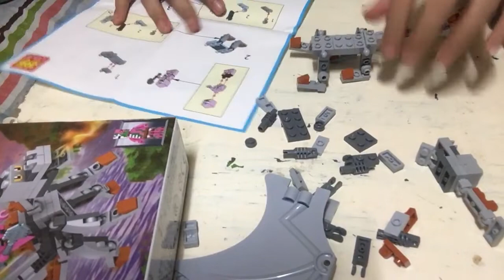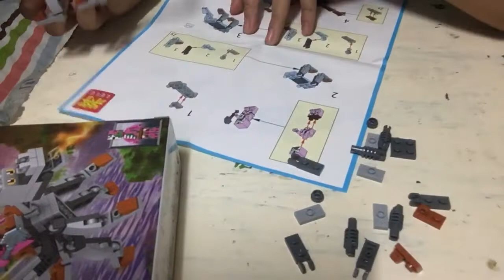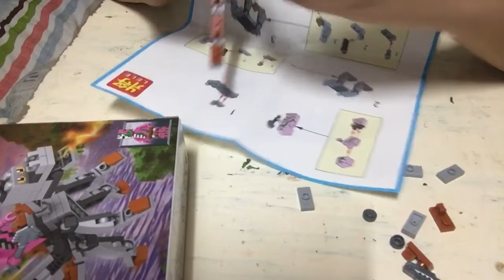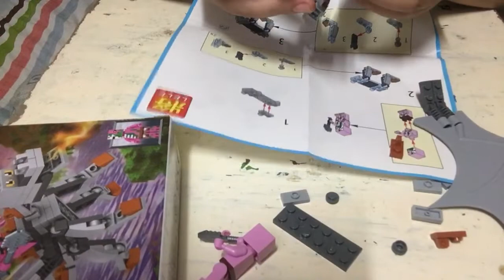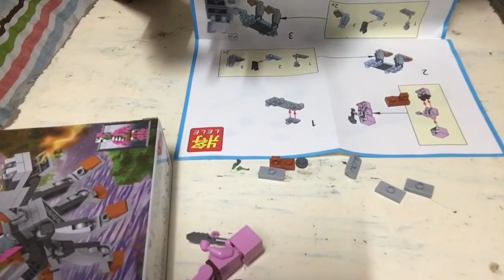minecraft my world DRAGON complete set of 4 - july 8, 2018 part 12